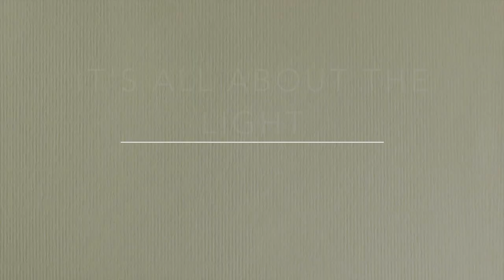It's All About The Light | in studio with Mark Waller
Happy New Year to you!!  Enjoy a beautiful start to your 2017 watching Mark put the finishing details on this gorgeous seagull.

For more great acrylic painting tips, techniques and tutorials to improve your painting processes, make sure you check out Mark's tutorial website at:

For Mark's tutorial products including his Beachscapes Paint Recipe Book, downloadable and streamable DVDs on painting water and waves, painting "start to finish" downloadable tutorials (the V-Logs) and ebooklets, go to his shop here:

Want to look at Mark's available works?  For limited edition prints and artworks go to his art

Mark uses Atelier Free Flow Artists Acrylics and Atelier Interactive Artists Acrylics by Chroma Australia.

Mark uses Micador for Artists Future and series 1300 brushes (amongst others, usually whatever is within reach).  Micador is a fantastic Aussie company doing their best for the environment.  For more info on their sustainability efforts